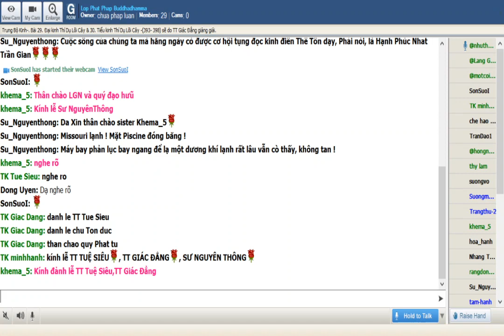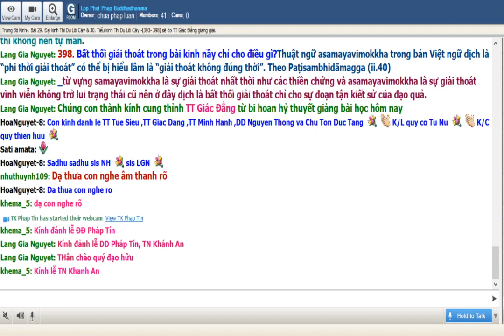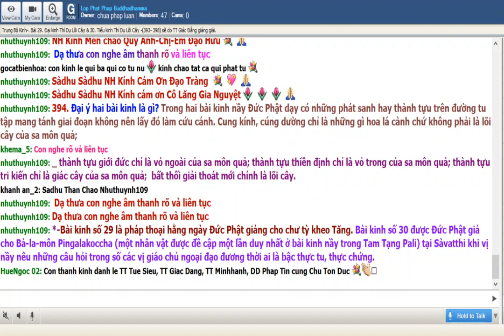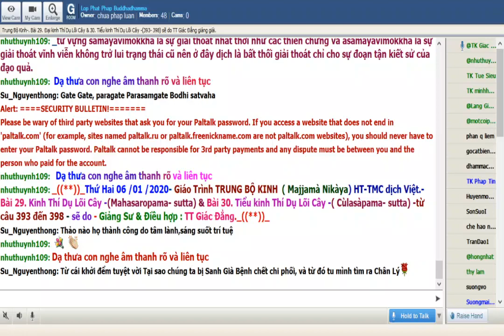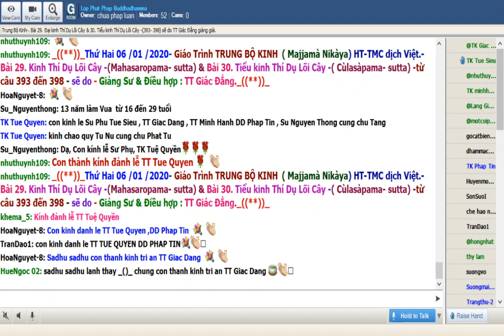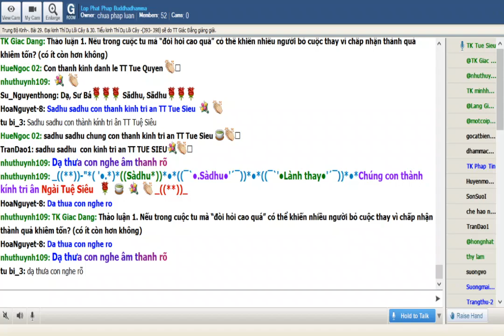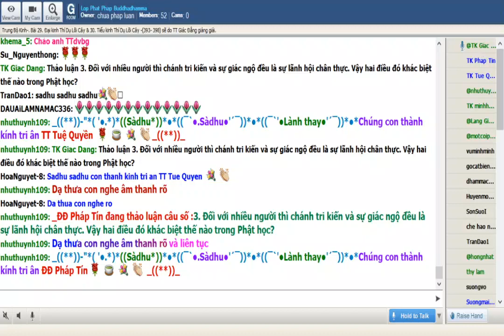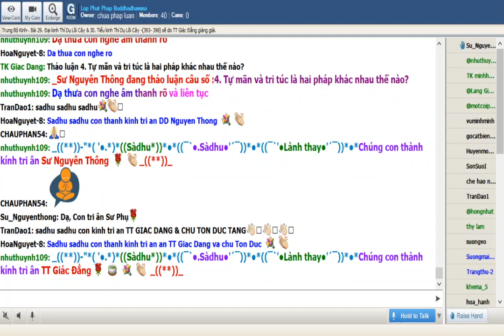06-01-2020. Giao trinh Trung Bo Kinh Majjhima Nikaya_Lop Phat Phap Buddhadhamma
Lop Phat Phap Buddhadhamma Thứ Hai Jan 06-2020, Phật lịch 2563.Giáo Trình Trung Bộ Kinh-  Majjhima Nikàya -Hòa thượng Thích Minh Châu dịch Việt. Bài 29. Ðại kinh Thí Dụ Lõi Cây Mahasaropama-sutta & 30. Tiểu kinh Thí Dụ Lõi Cây (Cùlasàropama sutta) (393- 398 ) sẽ do TT Giác Đẳng giảng giải.

@@@ Bài 29. Ðại kinh Thí Dụ Lõi Cây Mahasaropama-sutta & 30. Tiểu kinh Thí Dụ Lõi Cây (Cùlasàropama sutta):

393. Tại sao gọi Thí Dụ Lõi Cây (saropama sutta) ?
Cả hai bải kinh số 29 và 30 đều lấy thí dụ lõi cây là chủ đề. Bài kinh trước dài hơn nên gọi là đại kinh. Đây là trường hợp hai bài kinh có cùng nội dung nhưng đươc giảng trong hai duyên sự khác nhau. Đây là một đặc điểm của Tam Tạng Pàli trong tinh thần nguyên thủy là kết tập và gìn giữ những gì được Phật dạy chứ không phải là một sáng tác có gạn lọc và bố cục như những tác phẩm hậu tác.

394. Đại ý hai bài kinh là gì?
Trong hai bài kinh nầy Đức Phật dạy có những phát sanh hay thành tựu trên đường tu tập mang tánh giai đoạn không nên lấy đó làm cứu cánh. Cung kính, cúng dường chỉ là những gì hoa lá cành chứ không phải là lõi cây của sa môn quả; thành tựu giới đức chỉ là vỏ ngoài của sa môn quả; thành tựu thiền định chỉ là vỏ trong của sa môn quả; thành tựu tri kiến chỉ là giác cây của sa môn quả;  bất thối giải thoát mới chính là lõi cây.
Bài kinh số 29 là pháp thoại hằng ngày Đức Phật giảng cho chư tỳ kheo Tăng. Bài kinh số 30 được Đức Phật giả cho Bà-la-môn Pingalakoccha (một nhân vật được đề cập một lần duy nhất ở bài kinh nầy trong Tam Tạng Pali) tại Sàvatthi khi vị nầy nêu những câu hỏi trong số các vị giáo chủ ngoại đạo đương thời ai là bậc thực tu, thực chứng.

395. Mục đích ban đầu với sơ phát tâm của một tu sĩ là gì?
Người xuất gia cần ý thức và nhớ rõ về sơ phát tâm: "Ta bị chìm đắm trong sanh, già, chết, sầu, bi, khổ, ưu, não, bị chìm đắm trong đau khổ, bị chi phối bởi đau khổ. Rất có thể, toàn bộ khổ uẩn này có thể chấm dứt được". Trong nghi thức thọ sa di thì lời tác bạch nầy được xác quyết rõ ràng khi thỉnh cầu được trao y ca sa.

396. Phải chăng sự tự mãn là một chướng ngại lớn đối với phần đông người tu tập?
Có lẽ đây là căn bệnh chung của tất cả chúng sanh. Có nỗ lực thì có tiến bộ, có thành tựu. Nhưng những gì thành tựu phần lớn chí là giai đoạn của hành trình - giống như ý nghĩa được đề cập trong kinh trạm xe – không nên lấy đó để tự mãn. Sự tự mãn khíến hành giả đứng lại, và sau đó, là thối thất.

397. Phải chăng qua hai bài kinh nầy Đức Phật dạy sự cung kính, cúng dường, giới đức, thiền định, tri kiến là những thứ tầm thường không đáng có?
Không nên quan niệm như vậy. Những thứ đó chỉ là giai đoạn trong hành trình không phải là điểm đến đích thực. Kinh Trạm Xe, Kinh Thánh Cầu là những pháp thoại chỉ rõ hành trình có những chặng đường phải đi qua. Chưa đạt đến cứu cánh thì không nên tự mãn.

398. Bất thối giải thoát trong bài kinh nầy chỉ cho điều gì?
Thuật ngữ asamayavimokkha trong bản Việt ngữ dịch là “phi thời giải thoát” có thể bị hiểu lầm là “giải thoát không đúng thời”. Theo Paṭisambhidāmagga (ii.40) từ vựng samayavimokkha là sự giải thoát nhất thời như các thiền chứng và asamayavimokkha là sự giải thoát vĩnh viễn không trở lui trạng thái cũ nên ở đây dịch là bất thối giải thoát chỉ cho sự đoạn tận kiết sử của đạo quả.

@@@ Thảo Luận:

Thảo luận 1. Nếu trong cuộc tu mà “đòi hỏi cao quá” có thể khiến nhiều người bỏ cuộc thay vì chấp nhận thành quả khiêm tốn? (có ít còn hơn không) - TT Tuệ Siêu

Thảo luận 2. Căn bệnh khen mình, chê người (tự tán hủy tha) có thể được giảm thiểu hay chữa trị bằng cách nào? - TT Tuệ  Quyền

Thảo luận 3. Đối với nhiều người thì chánh tri kiến và sự giác ngộ đều là sự lãnh hội chân thực. Vậy hai điều đó khác biệt thế nào trong Phật học? - ĐĐ Pháp Tín

Thảo luận 4. Tự mãn và tri túc là hai pháp khác nhau thế nào? - ĐĐ Nguyên Thông